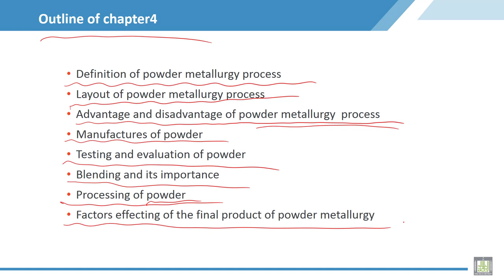Material Science - 2 | C4-L1 | Chapter contents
Discus the general view of chapter4